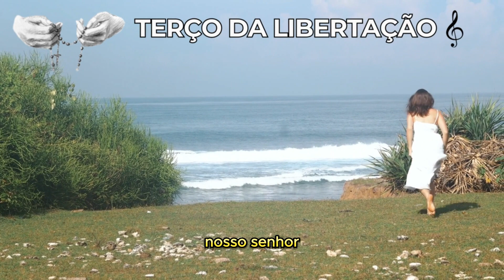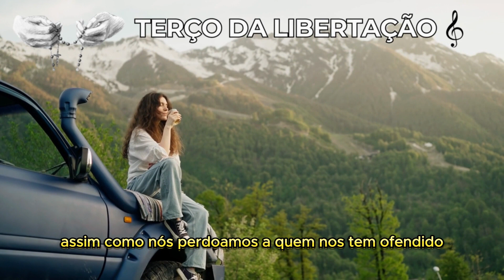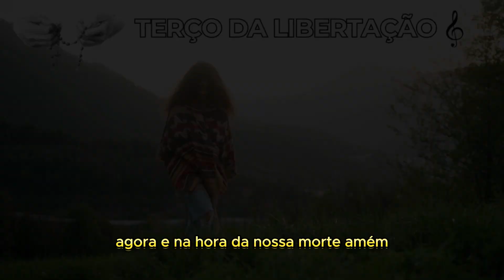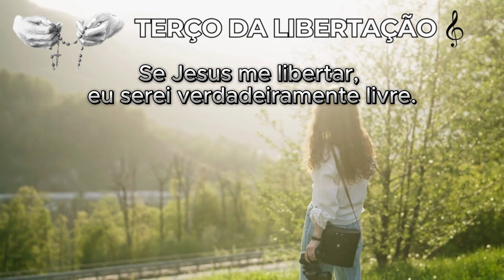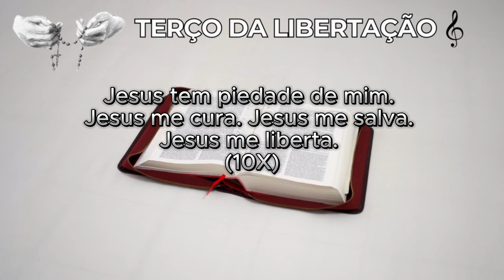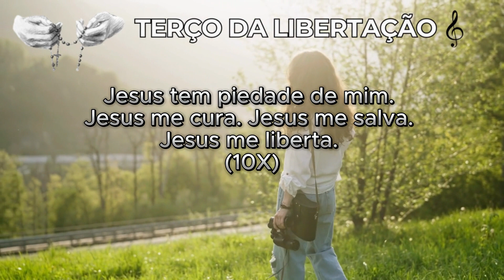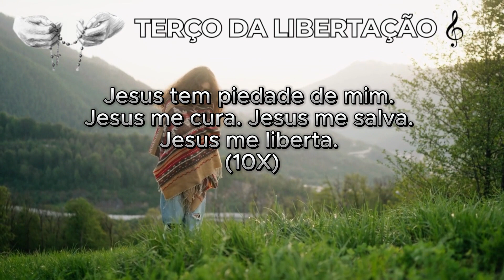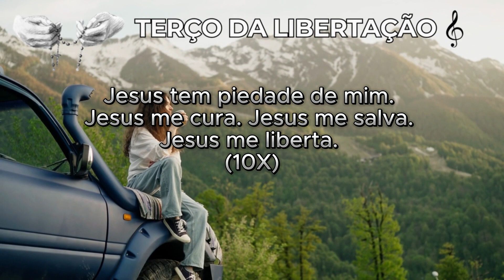TERÇO DA LIBERTAÇÃO - ORAÇÃO DE CURA E LIBERDADE ESPIRITUAL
É um Terço todo baseado na Palavra de Deus, o que certamente o torna eficaz e poderoso. O Terço possui dez mistérios  aonde se contempla em cada um, as dores de Cristo desde a sua agonia até sua morte na cruz.

Como se reza?
Inicia-se com a Oração do Credo, depois o Pai Nosso, logo em seguida a Ave Maria e Grória ao Pai:

Nas contas do Pai-Nosso:
Se Jesus me libertar, eu serei verdadeiramente livre.

As contas das Ave-Marias:
Jesus tem piedade de mim. Jesus me cura. Jesus me salva. Jesus me liberta.

Ao final do terço deve-se repetir 3 vezes:
Mãe das dores e de misericórdia, que a luz que emana de vossas chagas gloriosas destruam as forças de Satanás.

E por fim reza-se a Salve Rainha.

00:00 - Introdução
00:42 - Credo
01:35 - Pai Nosso
02:05 - Ave Maria
02:23 - Glória ao Pai
02:34 - 1º Mistério
03:52 - 2º Mistério
05:10 - 3º Mistério
06:29 - 4º Mistério
07:47 - 5º Mistério
09:05 - Oração Final - Rezar 3X
09:15 - Salve Rainha